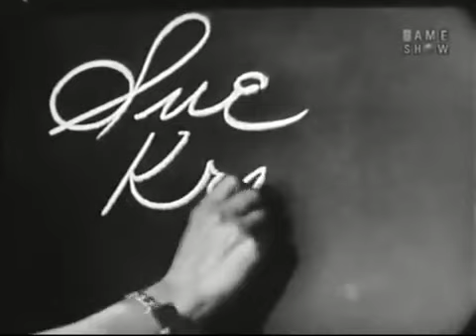January 19, 1958 episode of What's My Line? featuring Alaska Governor Mike Stepovich